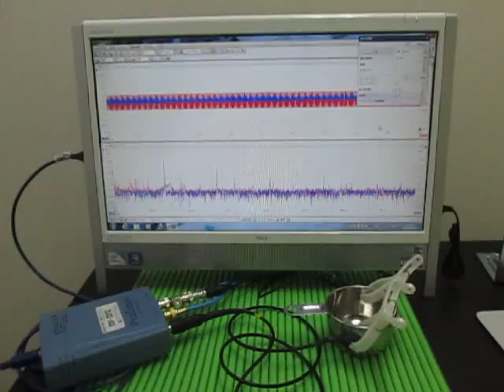超音波プローブ Ultrasonic Probe